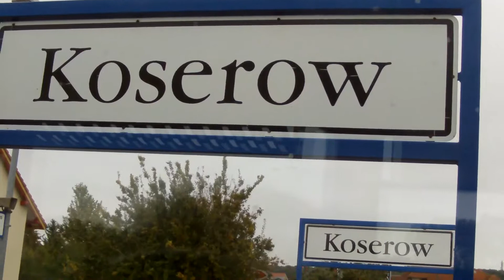Usedomer Bäderbahn (Teil 2)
Im GTW 2/6 (Baureihe 646) von Seebad Heringsdorf nach Greifswald.
11. Oktober 2016.